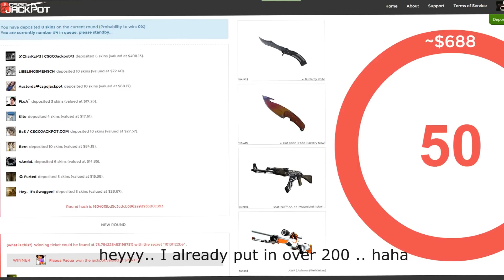CSGOJackpot - 3248$ Winning Reaction !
Enjoy the Video :) We won 3248$ !!! :D
»Guardian (Passt auf euren MP3-Player auf!) - zum kostenlosen Download für eure Videos!(Let's Play, Commentary, VLogs etc.etc.):